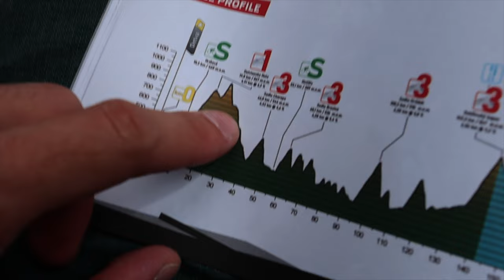DUKLA SERIES II Ep.5 - Okolo Slovenska 2022 vlog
Robota mechanika zachytená v tom najlepšom! Dnes sa Jakub previezol v mechanickom vozidle Dukly. Spolu s Martin Fraňom vysvetlili dianie a nezodpovedané otázky fanúšikov a popri tom stihol zdokumentovať mechanické problémy Martina Haringa na kráľovskej etape pretekov Okolo Slovenska. Toto rozhodne stojí za prípravu pukancov a coly. PLAY

A ak Vám niečo na cyklistiku chýba, neváhajte si obzrieť ponuku na našom e-shope alebo nás navštívte v našej kamenej predajni v Banskej Bystrici.